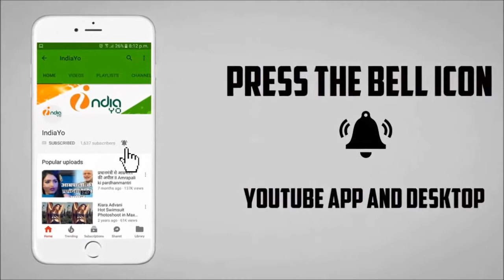वरुण धवन की जुड़वा 2 का नया पोस्टर ने मचाया धमाल